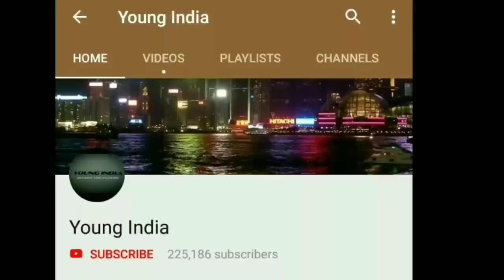जिम में हो गई जब ऐसी गलती तो देखिए क्या हुआ II Amazing and Funny workout in Gym videos compilation